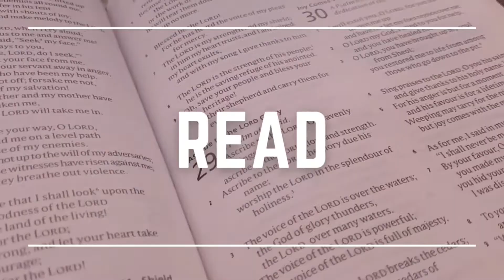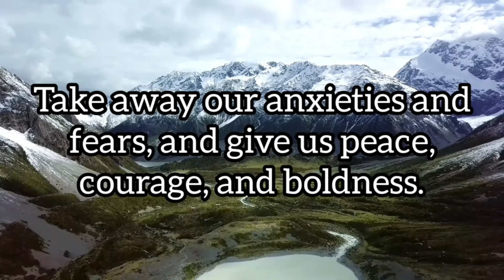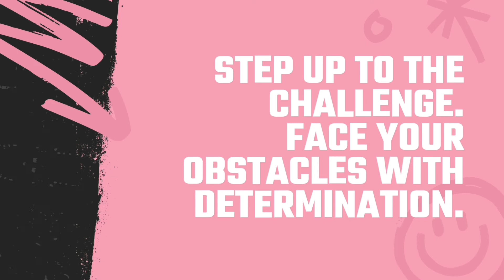Fuel TV S1 E1 Determination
Let's talk about determination. How do we keep going through tough times? How do we perserve? Keren and Jonah invite special guest Charles to explore these questions and help us live full lives.

Welcome to Fuel TV, a YouTube series designed to liven up your School Collective worship or home devotions. Fuel TV is designed for 11-15 year olds and includes fun games, engagement with scripture and prayer, and practical challenges to help a young person grow.